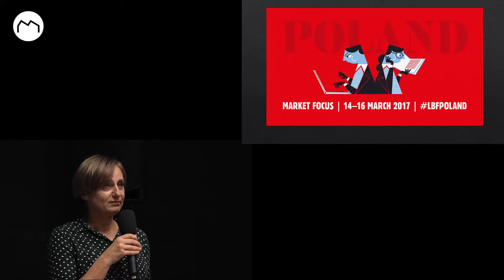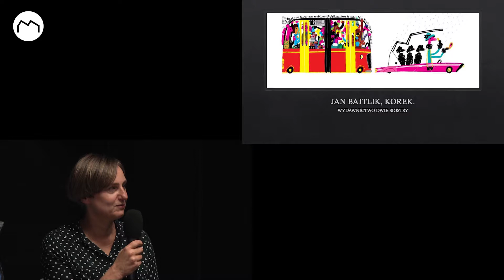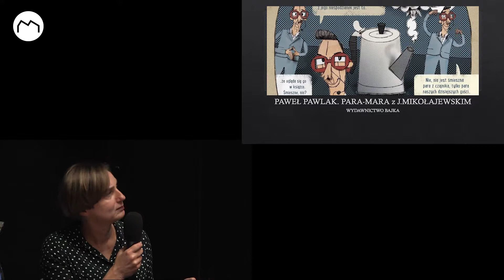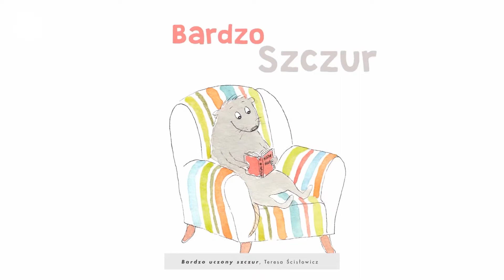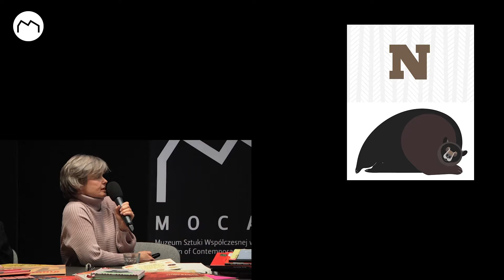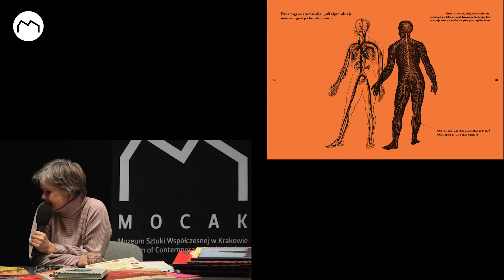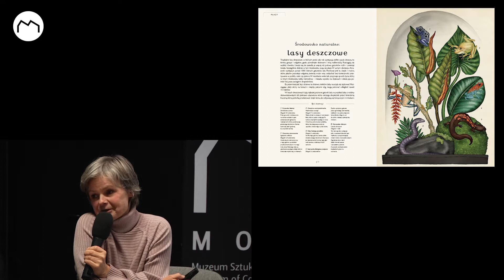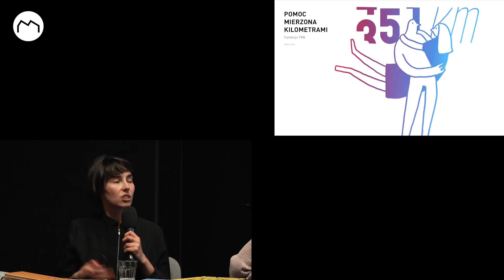Sztuka książki: ilustracja | Spotkanie z Ewą Stiasny, Urszulą Palusińską oraz Izabellą Kalutą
W środę 25 października w MOCAK-u odbyło się spotkanie dotyczące ilustracji. Jaką rolę odgrywa współcześnie ilustracja? Czy polska ilustracja różni się od ilustracji międzynarodowej? A jeśli tak, to czym? Czy rzeczywiście mamy dziś piękniejsze książki niż w przeszłości? Czy są dostępne dla wszystkich? Czy poprzez książki dla dzieci można wpływać na ich gust? A co z gustami rodziców? Jak wygląda polski rynek ilustracji z perspektywy wydawcy? Jak zmienił się przez ostatnią dekadę?
O tych i innych problemach rozmawiały wydawczyni i ilustratorka Ewa Stiasny (Dwie Siostry), ilustratorka i twórczyni filmów animowanych Urszula Palusińska oraz Izabella Kaluta z Instytutu Książki.

Projekt dofinansowano ze środków Ministra Kultury i Dziedzictwa Narodowego.